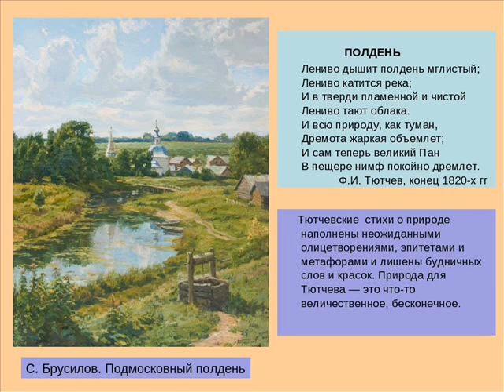Полдень ("Лениво дышит полдень мглистый"), Тютчев Ф.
Лениво дышит полдень мглистый;
Лениво катится река;
И в тверди пламенной и чистой
Лениво тают облака.

И всю природу, как туман,
Дремота жаркая объемлет;
И сам теперь великий Пан
В пещере нимф покойно дремлет.